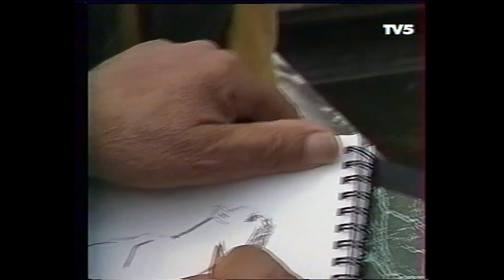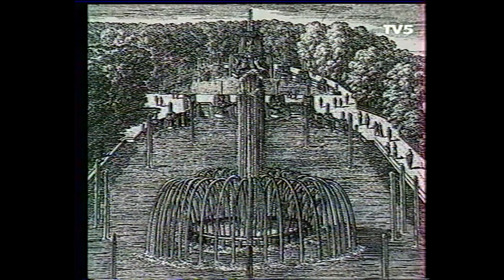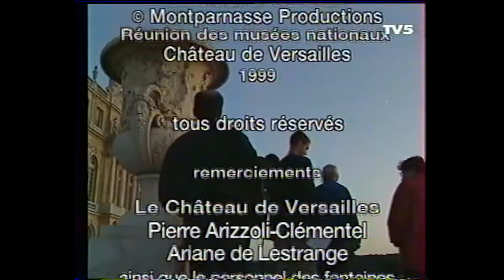Le mythe solaire de versailles